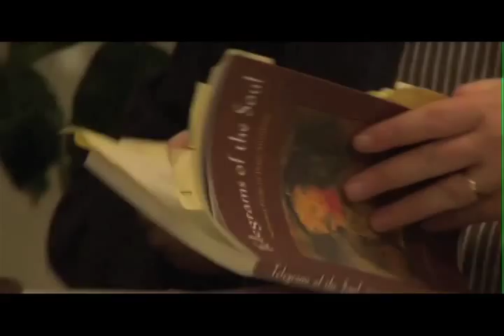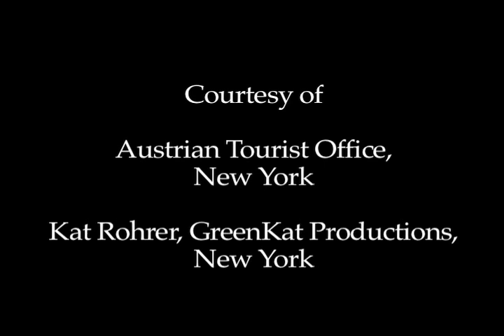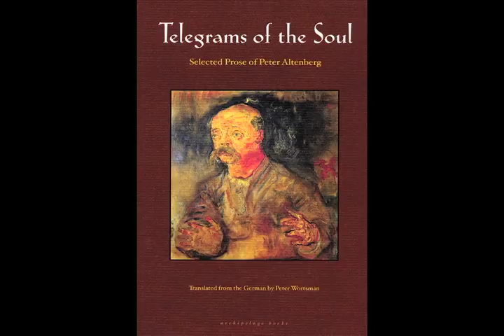Peter Wortsman reads Peter Altenberg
A reading by Peter Wortsman of his translation from German of Peter Altenberg's 'Telegrams of the Soul'